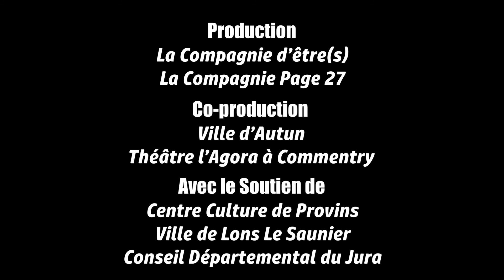Trailer - MON LOU Apollinaire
"Mon
 Lou" d'après Lettres et Poèmes à Lou d'Apollinaire

co-adaptation
 Moana Ferré, Christian Pageault, Claire Ballot-Spinosa
Jeu
: Moana Ferré
Mise
 en scène : Christian Pageault
Scénographie
: Isabelle Jobard /Composition musicale : Jean-Michel Trimaille
Création
 lumière : Rodolphe Martin /Costumes : Judith Cortial
Assistante
 : Claire Ballot-Spinosa
Production
 : Compagnie d'être(s) et Compagnie Page 27

Avec
 le soutien de la Ville de Lons le Saunier, la Ville d'Autun,
 le Conseil départemental du Jura et le Centre Culturel de Provins

"Deux
 cœurs, un corps vibrent comme cordes et tambours au rythme d'un premier égrènement joyeux de lettres. Le désir, l'impatience des retrouvailles, le charme envoûtant de toute rencontre nous saisit dans un torrent de volupté joyeuse.
Enfin
 la voix d'Apollinaire nous parvient en un murmure dans cette adresse à Lou :" J'adore tes baisers infinis, l'électrique souplesse de ton corps. Tu es l'amour unique, l'amour mystique, l'amour charnel..."
La
scénographie nous emmène dans un paysage intérieur d'encre et de feuilles. Dans l'espace, le papier se plie, se déplie, se déploie, s'étend, se tend, se froisse, tel un origami.
La
musique d'esthétique contemporaine, agrémentée de quelques pointes d'humour provenant d'archives sonores de l'époque, participe à la montée d'émotions extatiques, sidérantes, en harmonie avec les mots du poète.
A
travers la correspondance de guerre des deux amants et la poésie d'Apollinaire, la comédienne incarne cette relation au caractère exceptionnel, inscrite dans l'éternité, la Poésie. "